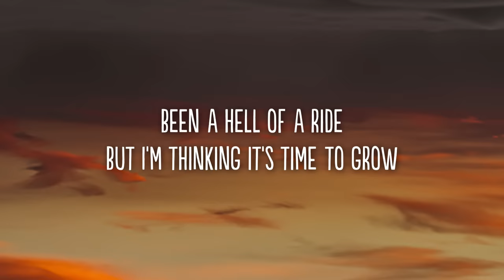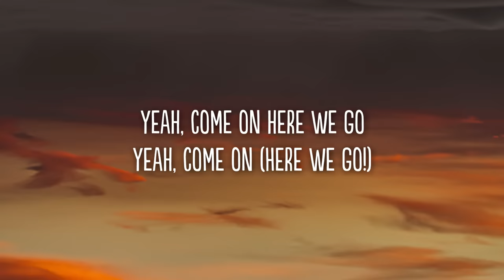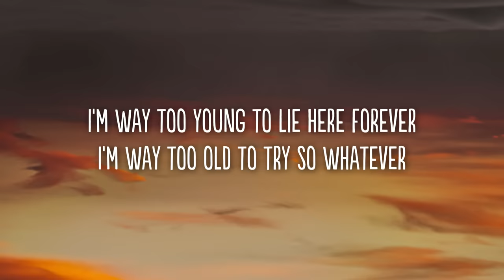AJR - BANG! (Lyrics)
Lyrics

And I’m jumping around
And the rumpus and ruckus are comfortable now
Been a hell of a ride
But I’m thinking it’s time to grow

So I got an apartment
Across from the park
Put quinoa in my fridge
Still I’m not feeling grown
But I’m thinking it’s time to go

Come hang
Let’s go out with a bang

Feel like I’m gonna puke
Cause my taxes are due
Do my password begin with a one or a two?
(Metronome)

Man I'm up to something
Oo-dee-la-dee-doe
Thank you all for coming
I hope you like the show
Cause it’s on a budget
So oo-dee-la-dee-doe
Yeah come on here we go